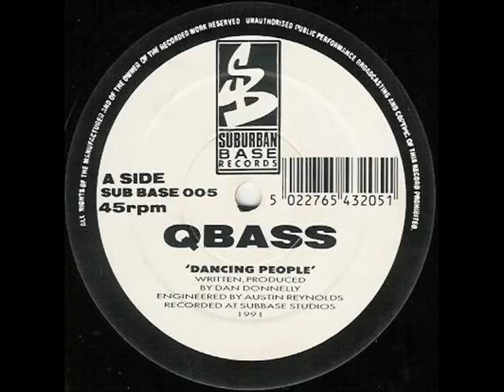QBass ‎– Dancin' People SUB BASE 005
Genre: Electronic
Style: Breakbeat, Hardcore, Techno
Year: 1991